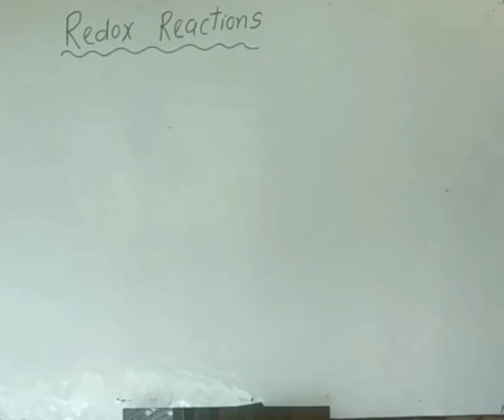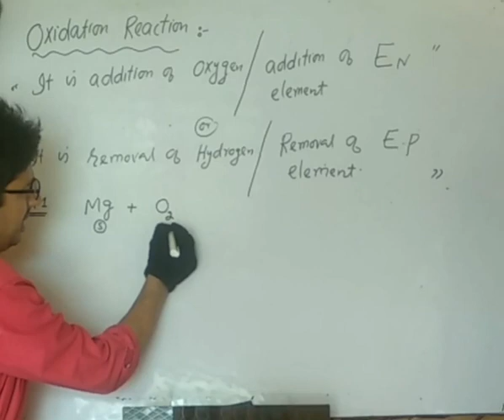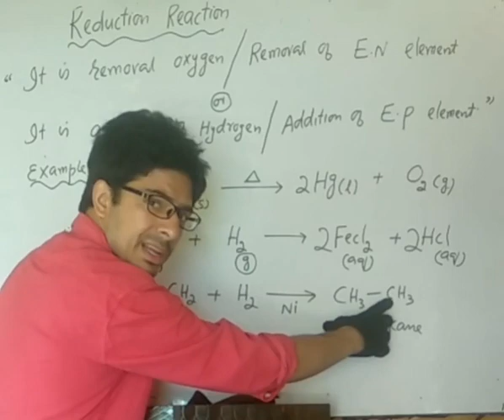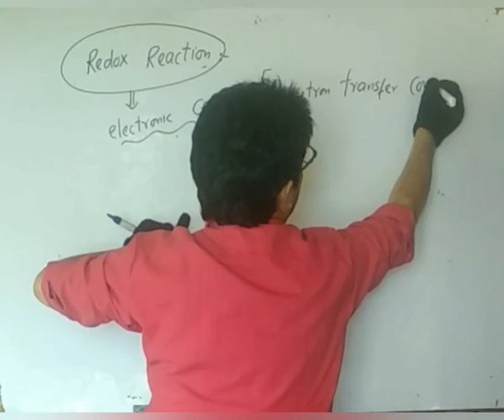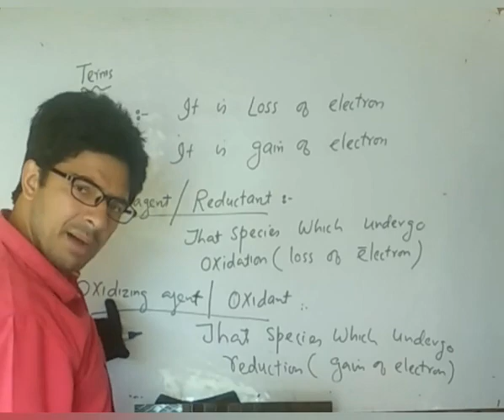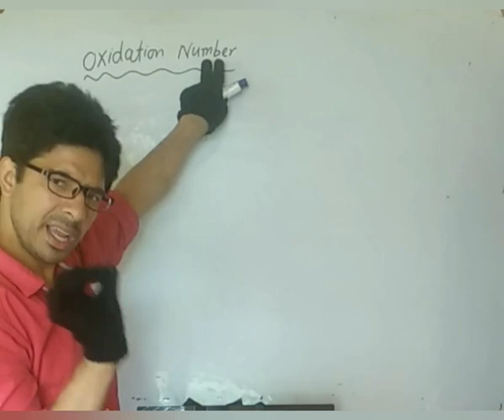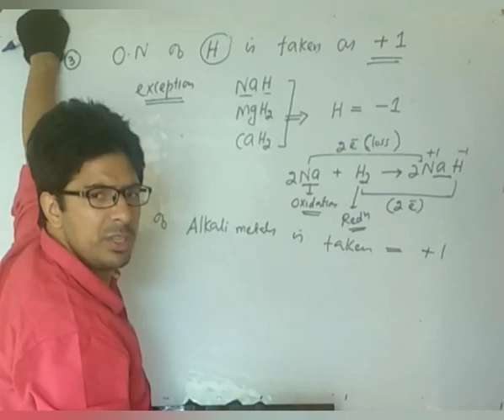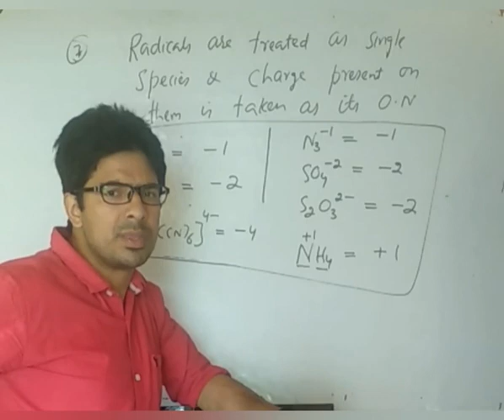Redox Reaction L-1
11th/JEE/NEET BY (ARIF SIR) ASSISTANT PROFESSOR,JRF-NET JKSET,GATE-QUALIFIER